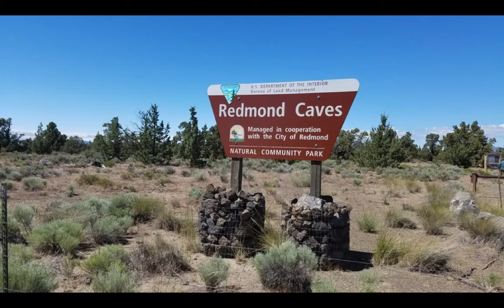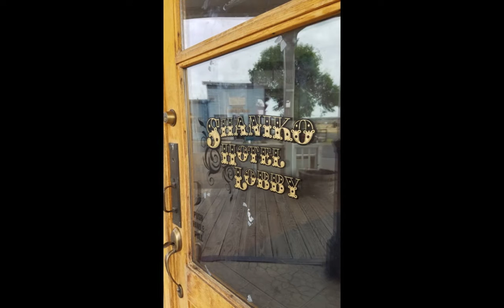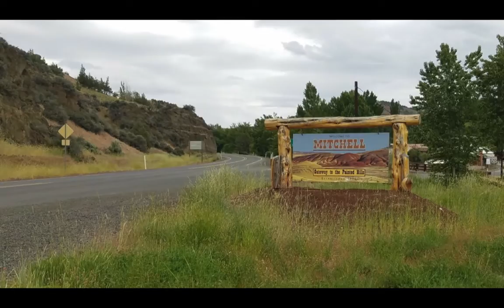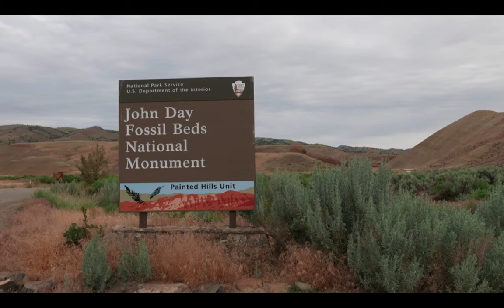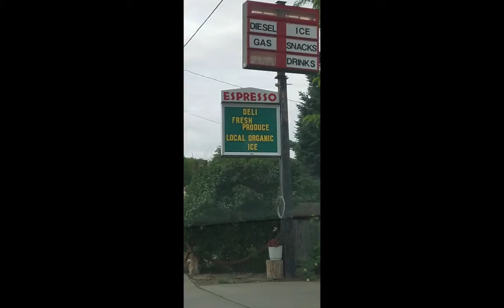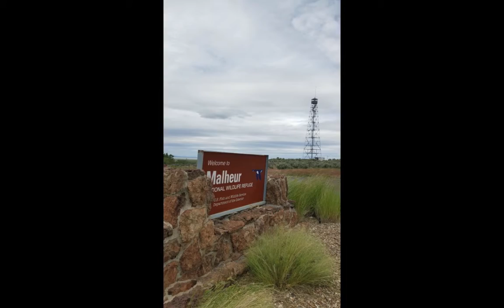Painted Hills photography- Oregon road trip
Road trip from Klamath Falls to Painted Hills, Oregon, via Paulina Lake, Redmond, Prineville, Shaniko and Antelope.

Includes pictures of antelope and a snake!